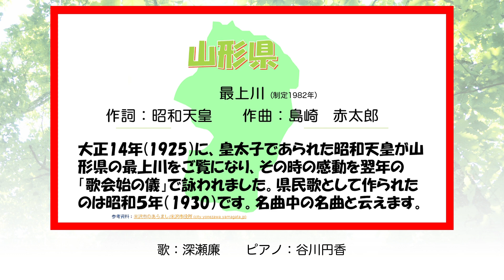34．山形県 最上川 (制定1982年)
昭和天皇 御製　作曲：島崎赤太郎
歌：深瀬廉　ピアノ：谷川円香